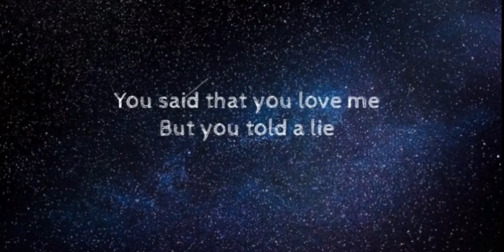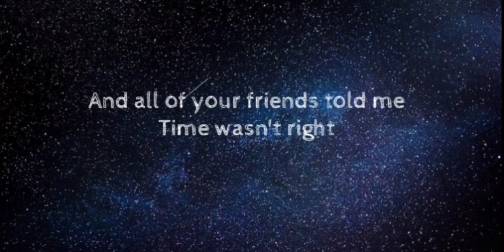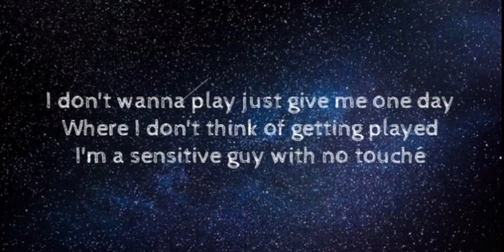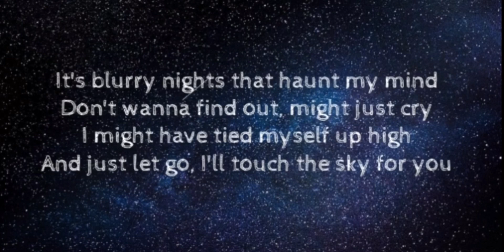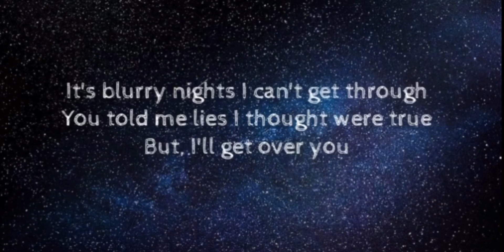BoyWithUke - Blurry Nights | Lyrics By Nikki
You said that you love me
But you told a lie
Outside you're lovely
But I've seen inside
And all of your friends told me
Time wasn't right

You go too slow
You stay so cold
I speak my mind
You still say no

It's blurry nights that haunt my mind
Don't wanna find out, might just cry
I might have tied myself up high
And just let go, I'll touch the sky for you
It's blurry nights I can't get through
You told me lies I thought were true
But, I'll get over you

Two things on my birthday
I don't want a cake, give me a Sunday
Where I don't think of getting hanged
I don't wanna play just give me one day
Where I don't think of getting played
I'm a sensitive guy with no touché
I done fucked up, on my plate
I got plenty of problems, and it's too late

And just let go, I'll touch o the sky for you